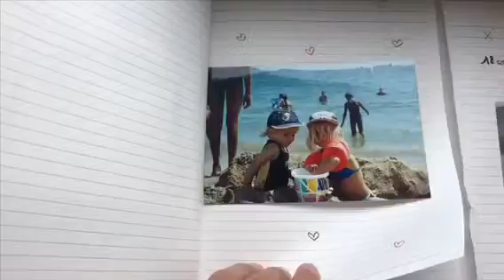Axel et sa soeur / Le Concours Moteur! 2019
Le concours vidéo Moteur! est ouvert aux 14-22 ans du 18 février au 12 avril 2019 ! Le principe : réalise, avec ton smartphone, une vidéo d'1min30 sur une personne qui t'inspire !

A gagner : un séjour au Festival de Cannes, une formation dans une école audiovisuelle ...